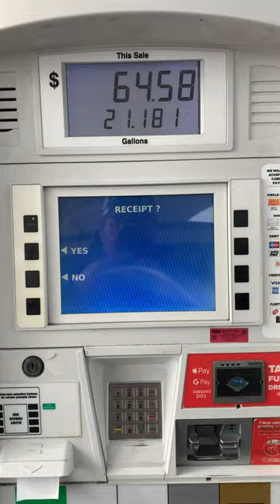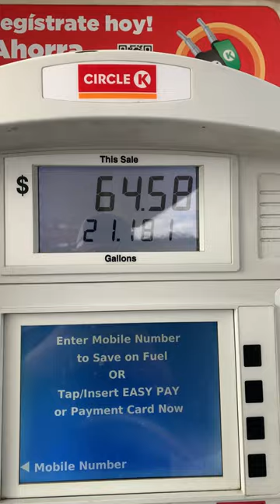From Fat and Sick to Thriving: My Carnivore Diet Journey Begins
My channel will take you along with me on the day to day life of an overweight emergency medical courier on a journey to lose weight on the carnivore diet. I will share with you a variety of topics as we move along down the road together. The end game  is to lose 75 pounds and get healthy again. The road ahead will not be easy, there will be many potholes to dodge and overcome. This diet plan and channel are brand new to me and you as of January 1- 2024 so please bare with me because this will suck in the beginning for sure! My promise to myself and to you is to make it better, keep it real, raw, honest and unedited.  Lets have some fun, make money, eat some meat and lose some weight!